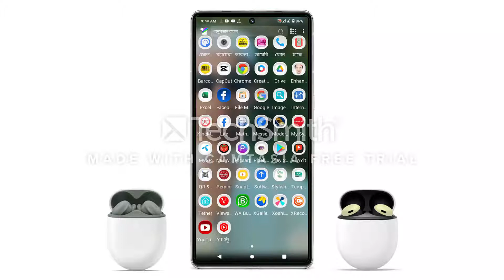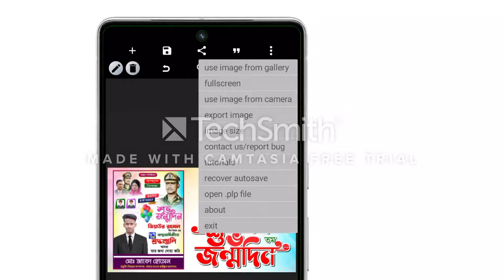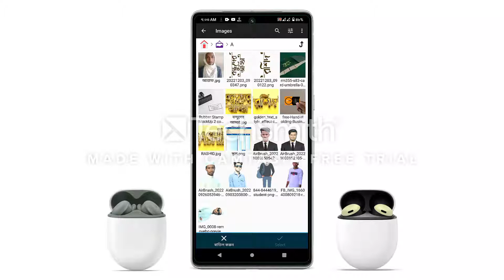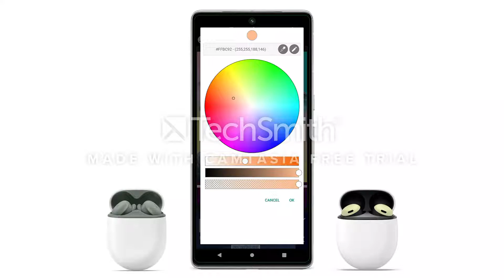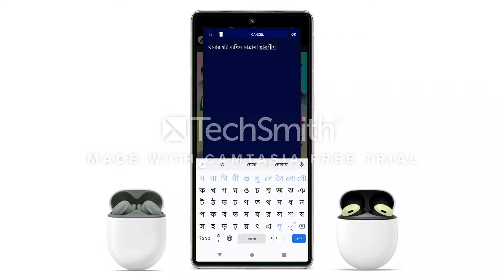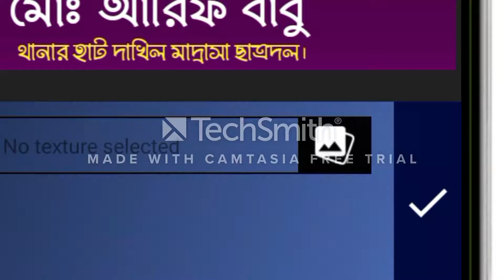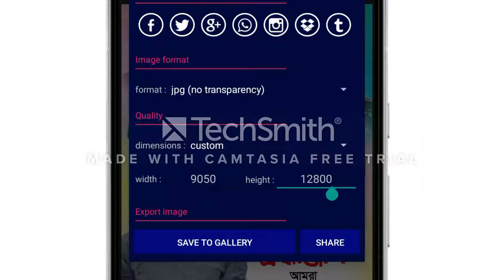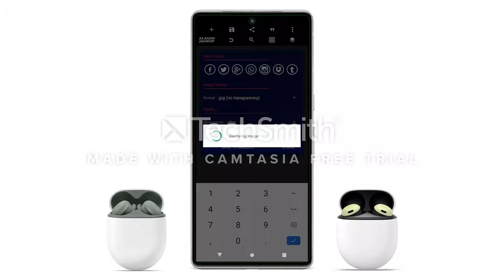১৯ জানুয়ারী জিয়াউর রহমানের ৮৭ তম জন্মবার্ষিকী উপলক্ষে পোস্টার ডিজাইন..RA Rashid Unlimited 👈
১৯ জানুয়ারী জিয়াউর রহমানের জন্মবার্ষিকী উপলক্ষে পোস্টার ডিজাইন মোবাইল দিয়ে(০১),,RA Rashid Unlimited 👈

ʟɪᴋᴇ | sᴜʙsᴄʀɪʙᴇ | sʜᴀʀᴇ | ᴄᴏᴍᴍᴇɴᴛ
●▬▬▬▬▬▬▬ஜ۩۞۩ஜ▬▬▬▬▬▬●
ᴛʜᴀɴᴋ ʏᴏᴜ
●▬▬▬▬▬▬▬ஜ۩۞۩ஜ▬▬▬▬▬▬●

                               ধন্যবাদ।

১৫ আগস্ট ব্যানার ডিজাইন শিখুন
15 august banner design 2022
15 august banner designech
15 august postet design in pixellab poster design free plp
15 August Poster Design In Mobile
eid plp

Free Plp
Free Plp Download
Poster plp
Ramadan poster
ফ্রী ডাউনলোড

poster design
how to make poster in mobile
পোস্টার ডিজাইন
graphic design
ব্যানার ডিজাইন
graphic design
poster design
illustrator tutorial
Pixellab Poster Making Tutorial
Free Plp
poster design
how to
graphic design
february
language movement
pixellab
pixellab tutorial
pixellab
Free PLP
graphic design
pixellab tutorial
poster design 2021
পোস্টার ডিজাইন
ঈদ মোবারক পোস্টার
ঈদ মোবারক
পোস্টার ডিজাইন
মুক্তি দিবস
ঈদের শুভেচ্ছা পোস্টার তৈরি মোবাইল দিয়ে
eid mubarak
eid 2022
pixellab tutorial
PlP
happy birthday plp

                        HTRA